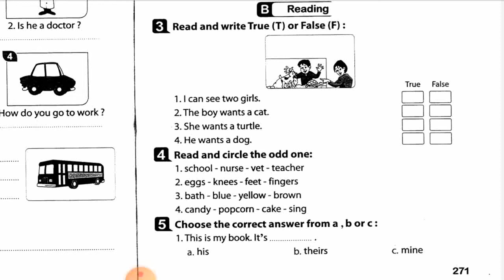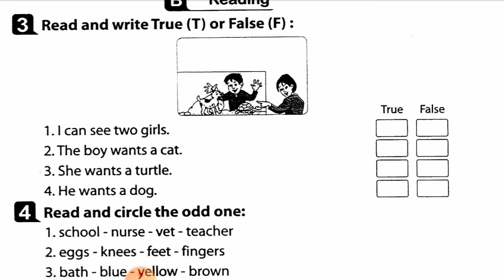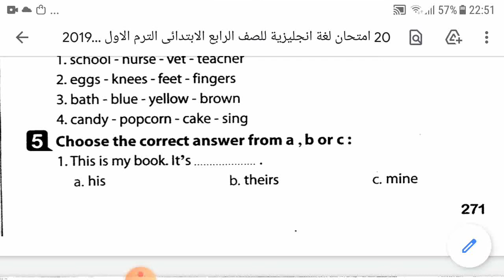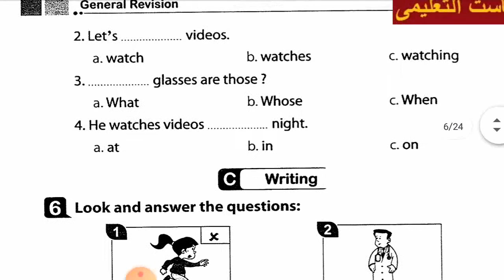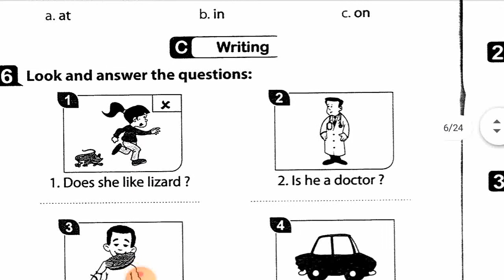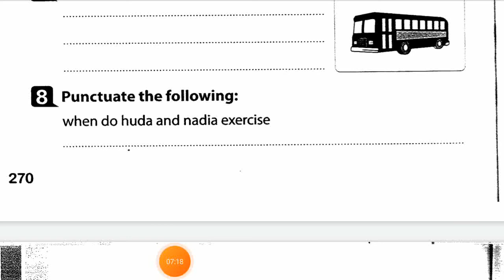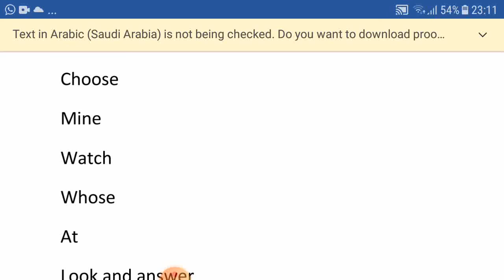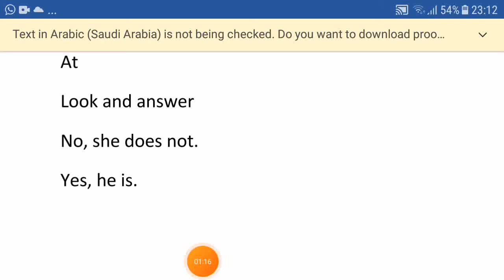حل امتحانات4ب E م اسلام ماهر